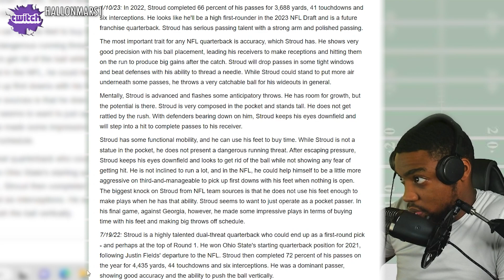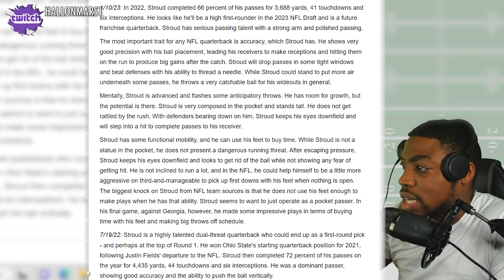C.J. Stroud (QB | Houston Texans) Highlights Reaction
VOTD 1/16
"Strive for peace with everyone, and for the holiness without which no one will see the Lord. "